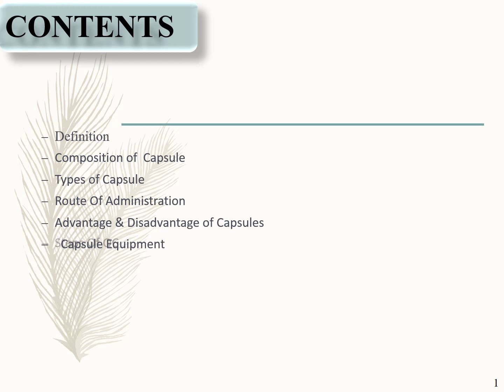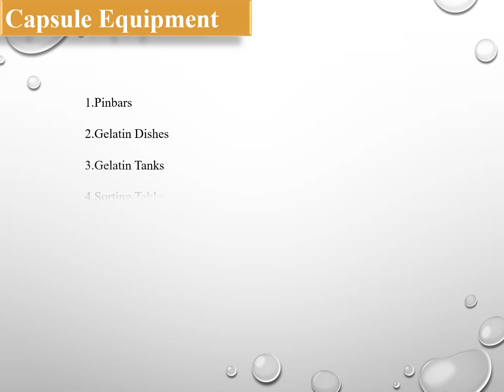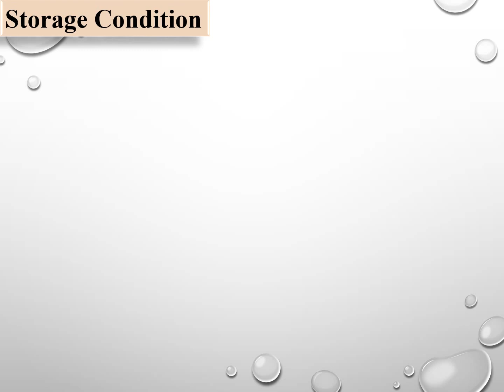"ZAYN - PILLOWTALK "watch HOW TO run capsule!!!!!!!!!!!!